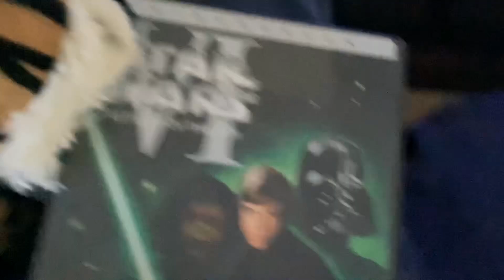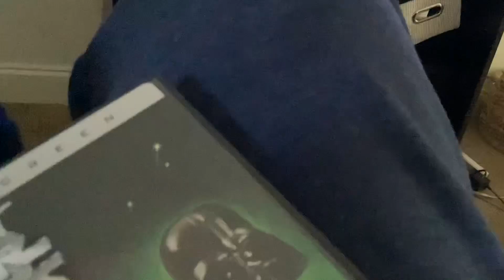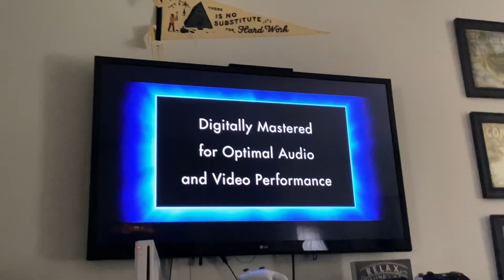Stripes the trigger watches the THX cavalcade logo